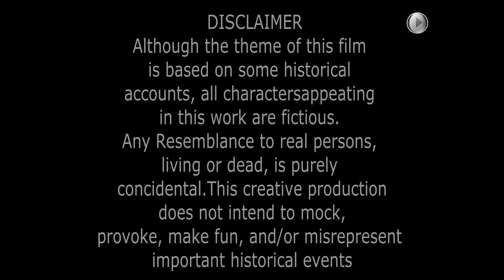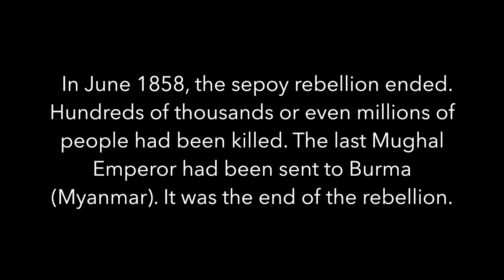MUIDS: The Sepoy Rebellion: UNTOLD STORY (short comedy) (10:06)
The Sepoy Rebellion UNTOLD STORY Creative productions of MUIDS Grade 10 students (sections 05,06and 07): short film and documentary Short and documentary films of Grade 10 students (sections 05,06 and 07)